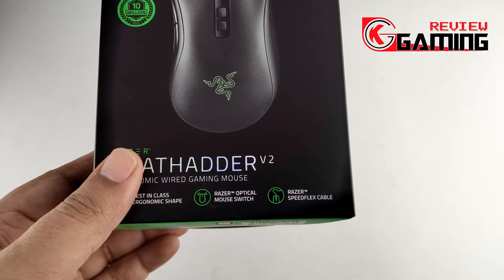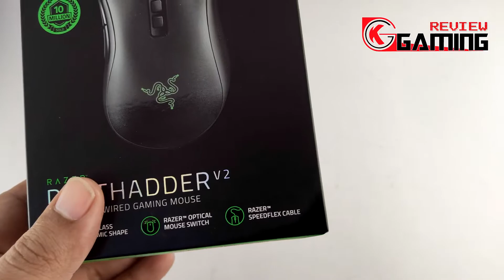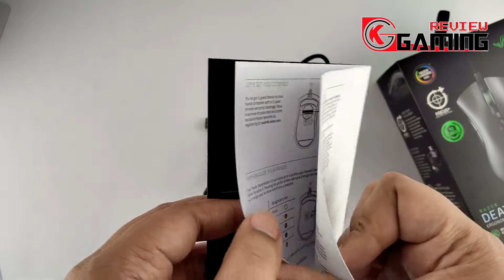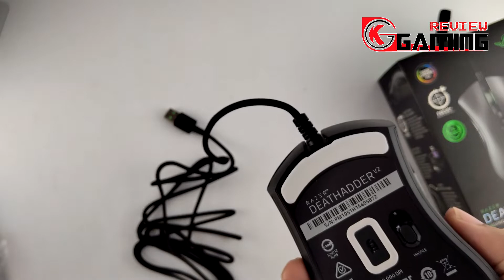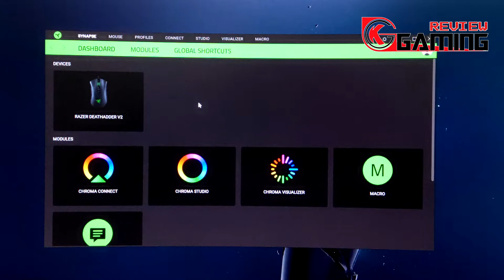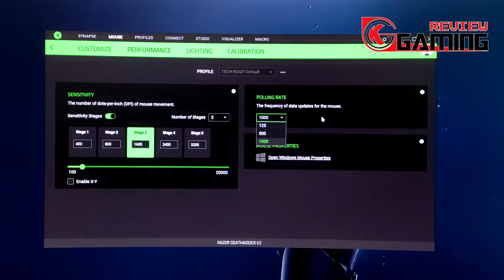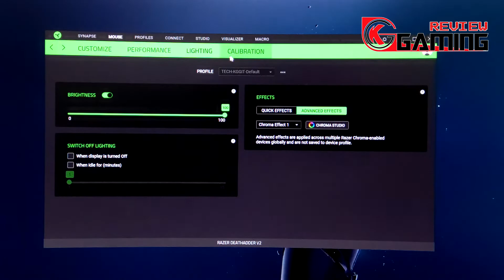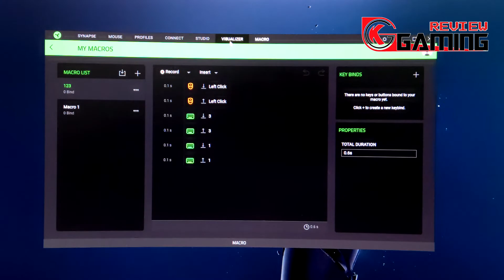เมาส์ระดับตำนานอัพเกรดแล้วว!! รีวิวเมาส์ RAZER DEATHADDER V2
** ขอขอบคุณทาง RAZER ที่ส่งอุปกรณ์เกมมิ่งเกียร์มาให้ทาง KGGIT ได้รีวิวนะครับ

ถูกใจคลิปของเรา อย่าลืมกดถูกใจ กด Subscribe เพื่อเป็นกำลังใจให้พวกเราด้วยนะครับ

*** คลิปนี้อาจมีข้อผิดพลาดไปบ้างต้องขออภัยด้วยครับ

📌หน้าร้าน ตั้งอยู่ที่ เซียร์รังสิต ชั้น 3 อ.ลำลูกกา จ.ปทุมธานี
📌สาขา พหลโยธิน72 ตั้งอยู่ที่ 801/95-96 พหลโยธิน72
ต.คูคต อ.ลำลูกกา จ.ปทุมธานี 12130 **(เปิด 8.30น.)